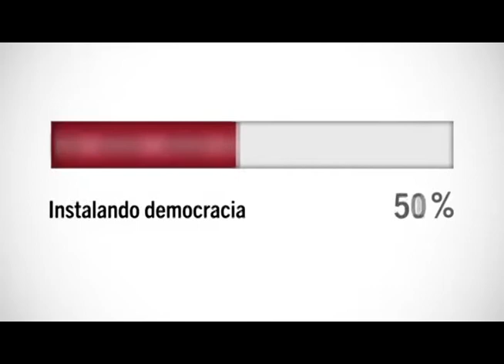Carmen Duce en el 1º de Mayo "Nos jugamos nuestras vidas"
Carmen Duce, candidata al Parlamento Europeo, repasa la evolución de los derechos laborales y llama a la organización social y sindical y a la participación electoral para lograr políticas al servicio de la mayoría.